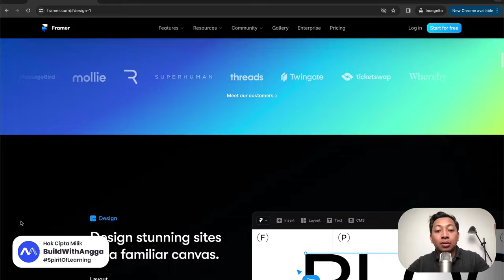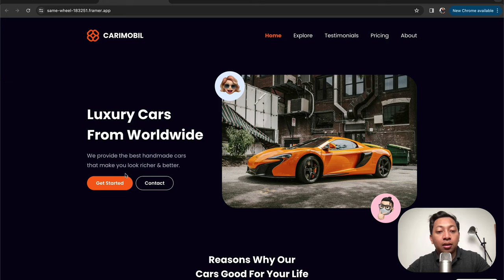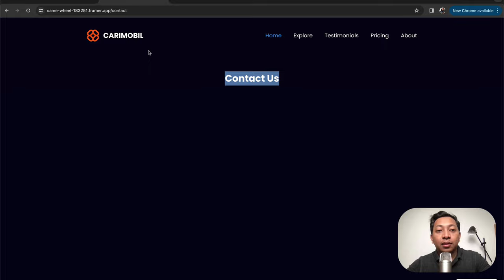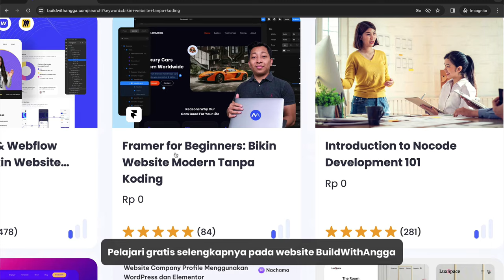Part 1 - Bikin Website Modern Tanpa Koding - Tutorial Framer Indonesia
Hi people with the spirit of learning, pada kali ini saya akan menunjukkan projek website modern yang dapat kita bangun tanpa harus menggunakan coding, Jadi kita akan menggunakan software Framer untuk menciptakan beraneka ragam website seperti toko online, website portfolio, company profile, dan juga sebagainya.